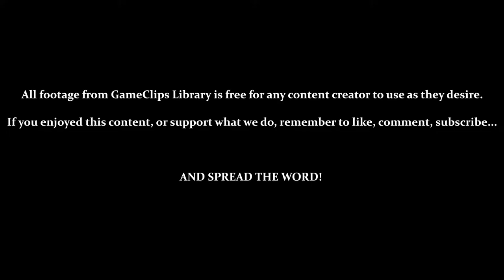Levels 37 Through 45 - Mario Clash (VB) — GameClips Library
Table of Timestamps:

0:15 – Level 37 (7 Thornies)
1:27 – Level 38 (3 Spike Tops & 3 Pokeys)
2:10 – Pokeys Eventually Regrow Their Bodies
3:16 – Level 39 (7 Snakes)
4:48 – When Mario Just Doesn't Wanna Jump Properly...
5:13 – Level 40 (5 Boos & 2 Pokeys)
6:02 – Boos Can Be Hit Right As They Exit Invulnerability
7:02 – Level 41 (3 Spike Tops & 4 Thornies)
8:09 – Reaching 200,000 Points (GREAT!)
8:25 – Level 42 (7 Para-Goombas)
9:09 – HOW DID I MISS THAT!?
10:11 - Level 43 (1 Spike Top, 2 Thornies, & 4 Para-Goombas)
11:16 - Level 44 (3 Spike Tops & 4 Thornies)
11:45 - Technical Bonus x5 (5 Enemies In One Throw / 10,000 Points)
11:57 - Bonus Chance 6 (30 Coins)
13:21 - Level 45 (2 Lobs & 3 Sidesteppers) / Enemy Speed Is Picking Up a Bit
14:53 - GCL Credits